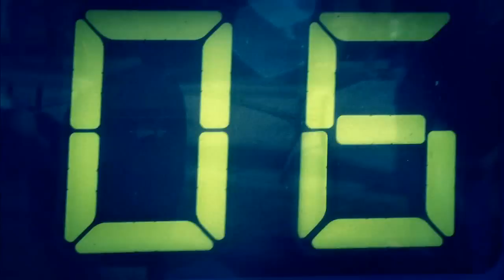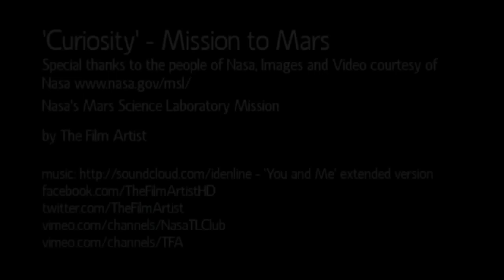Curiosity - Mission to Mars - from take-off to landing